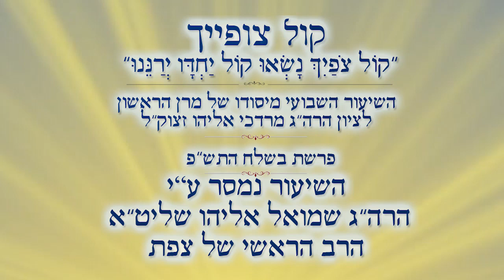הלכות ברכות הנהנין | הרב שמואל אליהו | קול צופיך | פרשת בשלח תש"פ